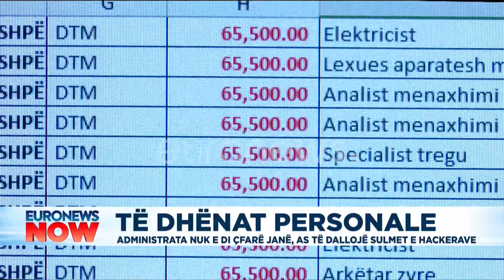Të dhënat personale, administrata nuk e di çfarë janë, as të dallojë sulmet e hackerave